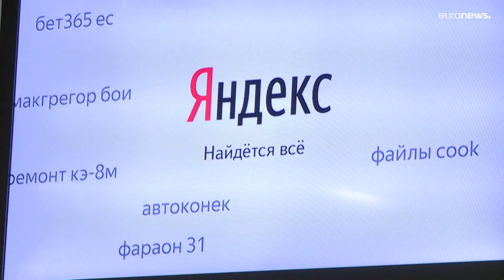Alexéi Kudrin fichado como asesor por el gigante tecnológico Yandex, el Google ruso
Kudrin se pasa al sector privado, tras haber sido ministro de Finanzas de Rusia y hasta hace unos días presidente del Tribunal de Cuentas.